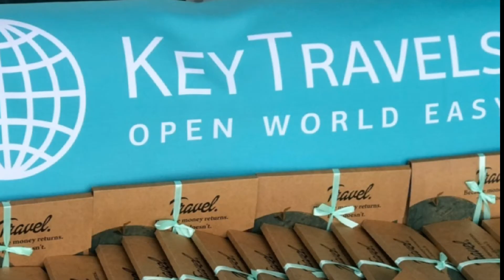Отель Шератон Сома Бей, Египет. Sheraton Soma Bay Resort 5*,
Soma bay Egypt Sheraton.
На территории отеля Sheraton Soma bay отличный риф, лагуна и уютная обстановка.
Отель в Египте во время коронавируса. 10.2020.